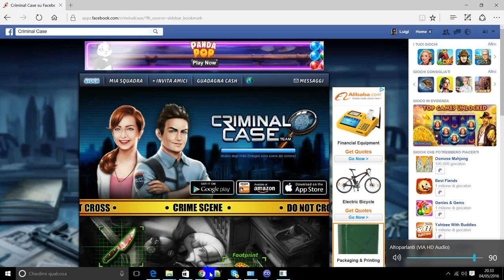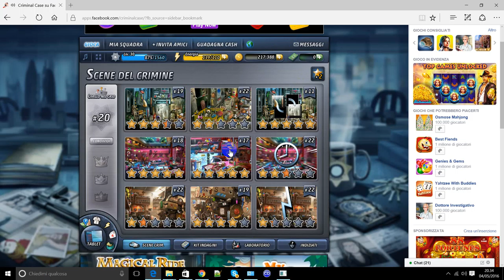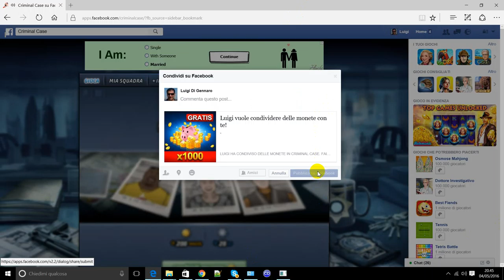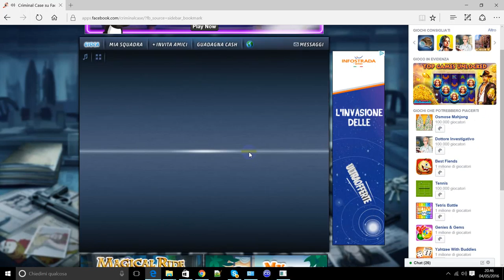CRIMINAL CASE LIVELLO 8